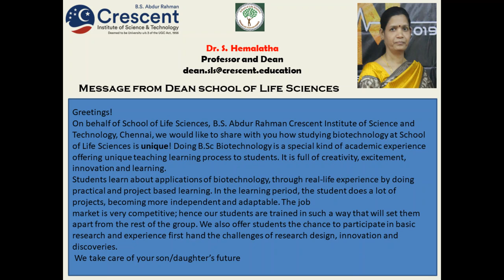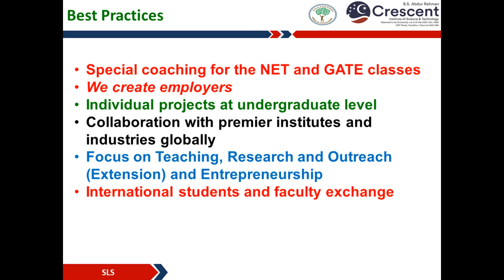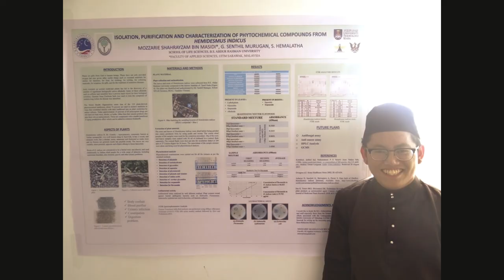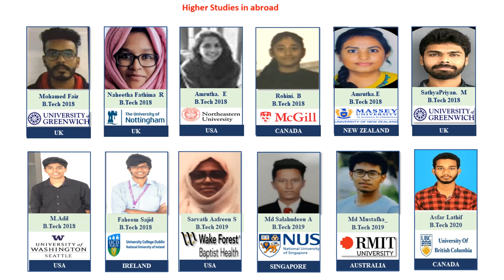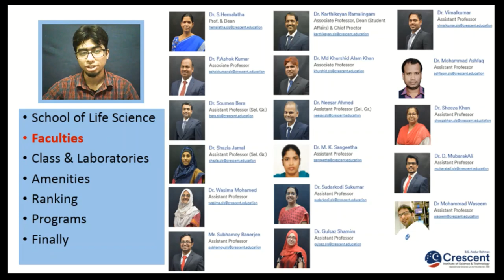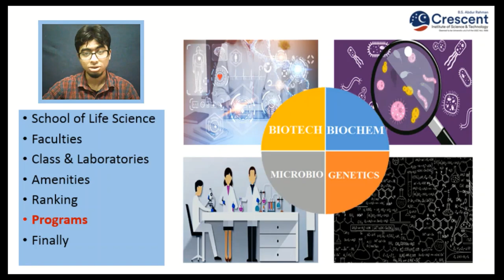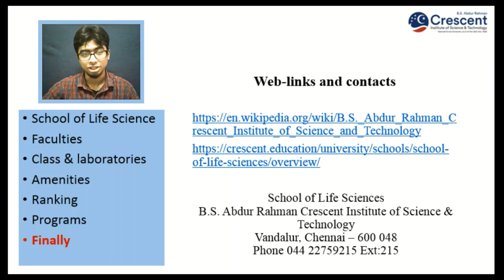School of Life Sciences, BSACIST_Best practices and achievements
This video will provide best practices and achievements of school of Life Sciences, B.S. Abdur Rahman Crescent Institute of Science and Technology, Vandalur, Chennai, Tamil Nadu, India